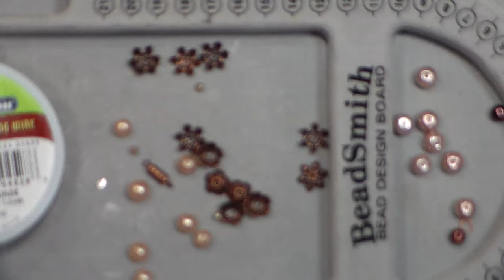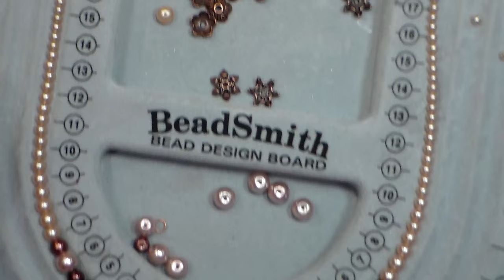Elegant Glass Pearl Necklace Easy Tutorial (Perfect for Weddings, Flower Girls & Special Occasion!)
This elegant necklace is easy to make with glass pearls!

Glass pearls, I used cream, ivory and brown but you can also use white, silver and grey if you prefer cool colors.
Beading wire and matching crimp beads
6 Bead caps for 3 larger beads
Barrel clasp

Flush cutters
Crimp pliers
*you can also use a 3-in-1 plier if that is all you have.